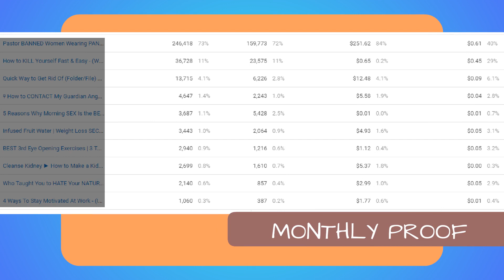How Much MONEY I Make on YouTube - (100% REAL PROOF)!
➜ FOLLOW ➜ - Thanks 4 all the Support!

Please "LIKE" & Favourite this Video, it helps me out a lot!
 Thanks :D

Here is a quick video showing you proof of YouTube earnings that I am making from one of my YouTube channels.